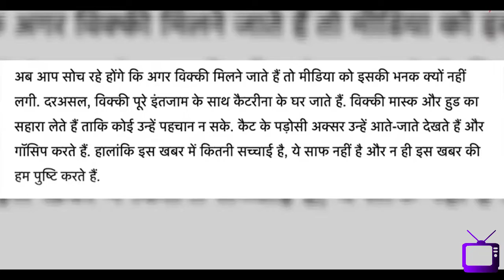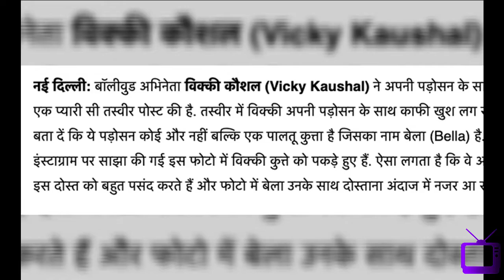T917 Katrina se milne ke liye aise media ko chakhma dete hain Vicky - The Kapil Sharma Show